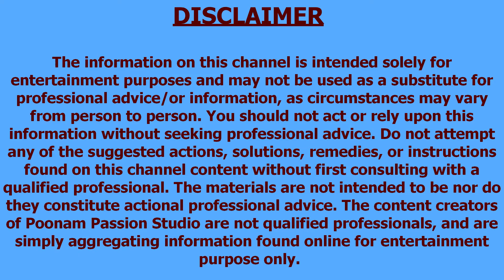Exercise at home Day 7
Jaisa ki hamne day 4 rest kiya tha ab day 5 & 6 ke baad day 7 exerice m aapke liye lekar aayi hu. Sorry thoda late hua. lekin ab we are ok. Aap please apne routine ko follow karte rahiye. Thoda time apni body ke liye bhi spare kare.

Aap mujhe follow karte rahiye or main aapke liye bahut hi effective videos health and fitness ki lekar aati rahungi.
Please video ko like jaroor kare or share jaroor kare.
Aapki support mere motivation ko aur bhi boost kar deti h.

Aap mujhe mere Facebook page pr bhi follow kr sakte h